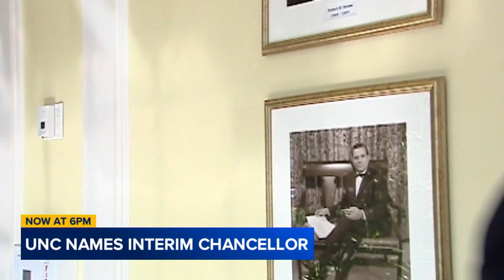Duke graduate, Lee Roberts, chosen as interim chancellor for UNC:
Lee H. Roberts has no university administrative experience but he says his experience in the private sector will serve him well.